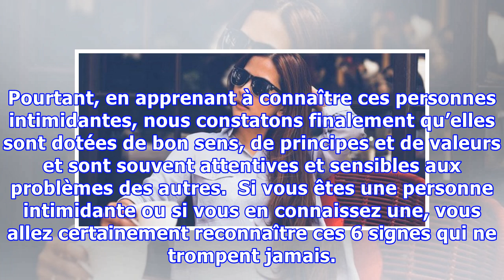Voici 6 signes que votre personnalité est si forte qu’elle intimide les autres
On dit toujours que la première impression est la bonne mais des fois on peut se tromper, surtout à propos des personnes fortes de caractère. Ces dernières paraissent le plus souvent, froides, réservées voire impolies. Pourtant ces personnes ne se rendent pas compte de l’impression qu’elles laissent derrière elles et de l’intimidation qu’elles génèrent chez les autres. Ces personnalités intimidant...